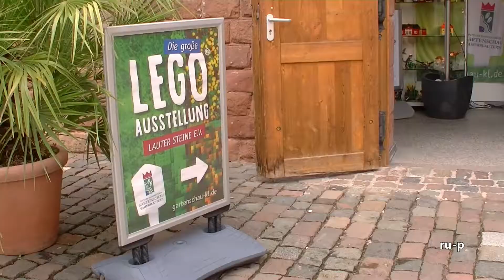LEGO-Ausstellung auf Gartenschau Kaiserslautern - detailverliebt